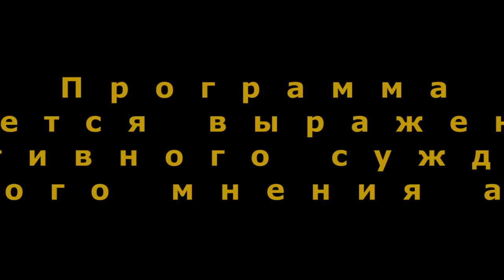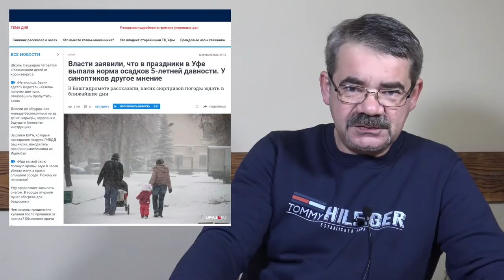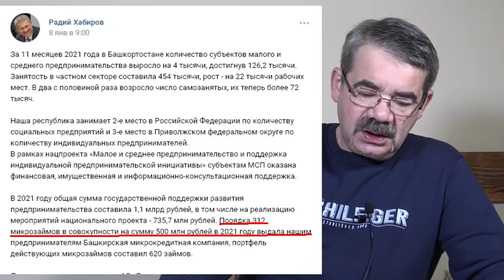"Башкирия - на "паузе"? "Открытая Политика". Выпуск - 363. 15.01.22. Уфа. Башкирия.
Хронометраж выпуска:
00:20 - Трубы рвутся - снег идёт...;
04:57 - Старый Радий в Новом году?;
15:32 - Всегда рады повысить тариф?!;
16:55 - СПЧ - на нелегальном положении?;
19:12 - Шутка недели;
20:10 - Анонс "Стрима";